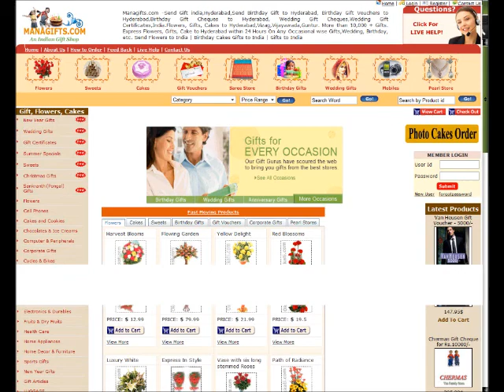True Sensation, flowers, Birthday, wedding Gifts To India